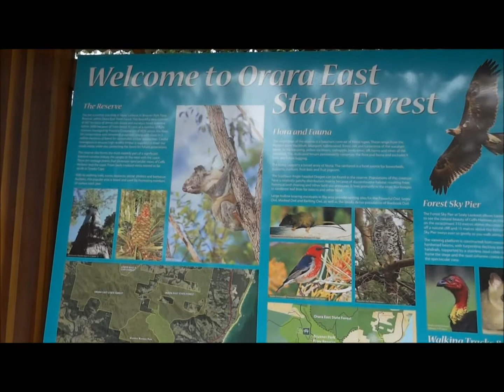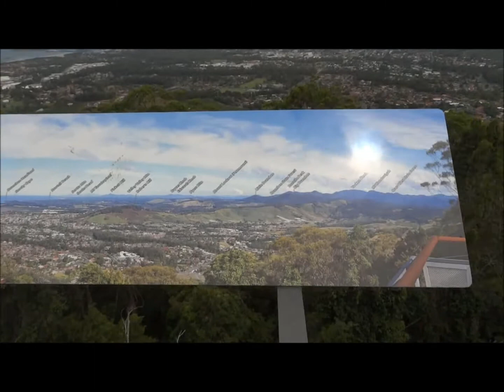Australia, Amazing Coffs Harbour Lookout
Australia, amazing views of Coffs Harbour at the top of the mountain. Lookout. My photos from Australia

Australia Gold Coast, SkyPoint Tower lift and Amazing Views from the deck.

Australia,
Australia beaches,
Trip to Australia,
Coffs Harbour lookout,
Coffs Harbour Australia,
Coffs Harbour